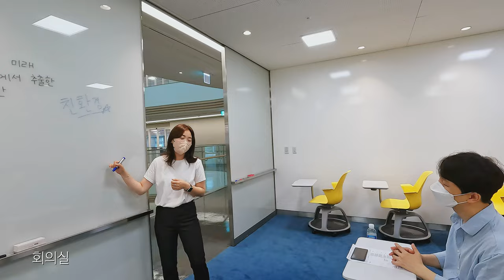속도감 넘치는 FPV 레이싱드론으로 소개하는 삼양그룹의 디스커버리센터!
판교에서 만날 수 있는 삼양의 연구소
디스커버리센터 를 소개합니다!🏢

판교 거리를 걷다보면 그냥 지나칠 수 없는 디스커버리센터!
곧장 눈에 들어오는 곡선의 입면 형태는
안과 밖을 감싸 보호하는 조각보에서 영감을 받았습니다.

디스커버리센터는 외관의 미적 요소뿐만 아니라
친환경적 설계까지 고려한 건축으로도 유명한데요.
2017년 제5회 대한민국 녹색건축대전에서
대상을 차지하는 쾌거를 이루기도 했어요!

임직원들의 쾌적한 근무환경을 위해
노력하는 삼양그룹답게
건물 내부에는 헬스장, 카페, 모임 공간 등
다양한 편의 시설도 갖추어져 있답니다.🙌

창의적인 아이디어와 영감이 샘솟는
디스커버리센터에서 삼양그룹이 여러분을 기다릴게요!